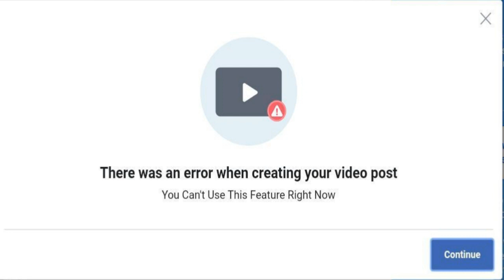You can't use this feature right now | There was an error when creating your video post facebook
If there was an error when creating your video post on facebook or you can't use this feature right now problem happens with today's video 100% solved the issue!

Today here, video not uploading on facebook problem solved by using new tricks!